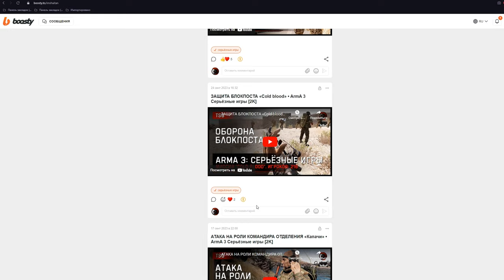ВЫПОЛНИЛИ ЗАДАЧУ «Выступ» 217 игроков • ArmA 3 Серьёзные игры Тушино [2K]